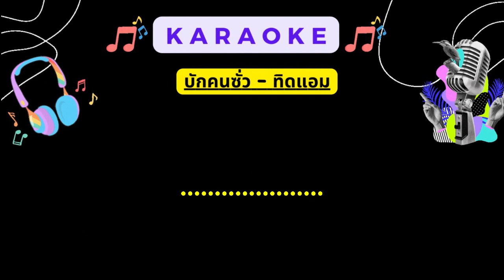บักคนซั่ว - ทิดแอม ( EMK MIDI KARAOKE)